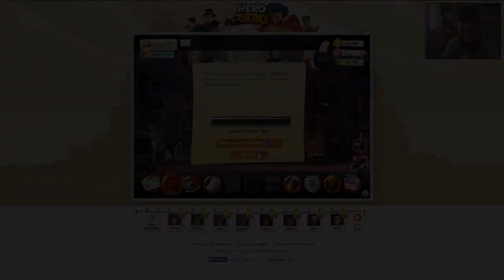Hero Zero [#13][PL14] - Co te zadania?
Hero Zero to zabawna i pasjonująca gra online dla wielu graczy, do której przyłączyło się już ponad 17 milionów osób. Pokaz bandytom, gdzie ich miejsce i wybieraj z nieograniczonych zasobów broni, od walka do ciasta aż po pejcz jeździecki.